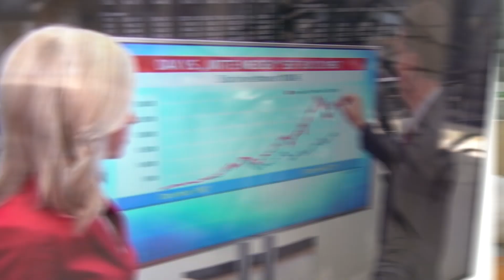Just In Time mit Cash-Xtra - die Börse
Justin erklärt die Börse und stellt das Planspiel Börse vor.

Cash-Xtra...Dein Konto, das ist immer da ist, wo du bist.